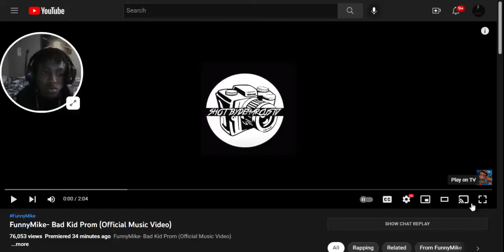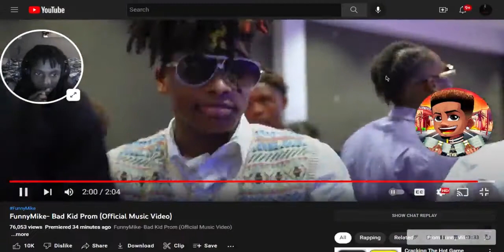BADKID PROM (OFFICIAL MUSIC VIDEO) REACTION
Description

FunnyMike- Bad Kid Prom (Official Music Video)
[REACTION]

13K likes for the next video

FunnyMike- Bad Kid Prom (Official Music Video) Subscribe To Gaming Channel✹ Business Contact✹ BAD KID CHAINS✹ Merch✹ Subscribe Enable ALL push notifications 🔔 Watch the NEWEST videos Subscribe ✹ Twitter✹ Facebook✹ Instagram✹ Business Manager✹ FunnyMike Watch more FunnyMike: Music Videos Funniest Pranks FunnyMike Music Videos Newest Videos Most Popular About FunnyMike: What’s up everyone it’s FunnyMike Family On this lit channel, you’ll find a variety of videos including pranks, challenges, music videos, vlogs and so much more.